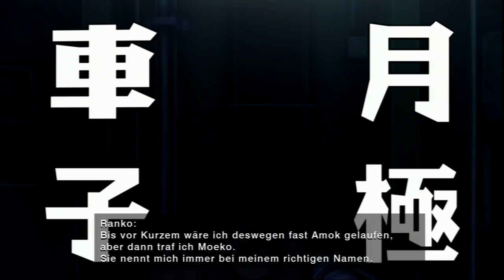Short Peace: Ranko Tsukigime's Longest Day #001 - Rache - Deutsch German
► Let's Play Short Peace: Ranko Tsukigime's Longest Day
► Spiele günstig kaufen:

[Gamesession] Short Peace: Ranko Tsukigime's Longest Day
► Deutsch
► German

-- Alle Rechte für dieses Spiel liegen bei: Bandai Namco Games --